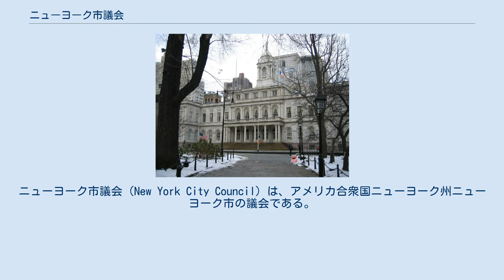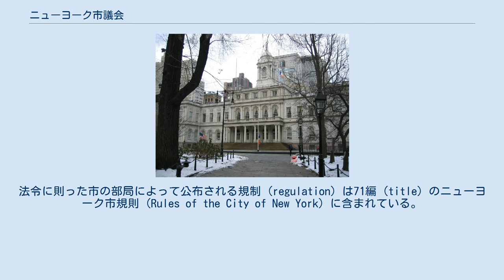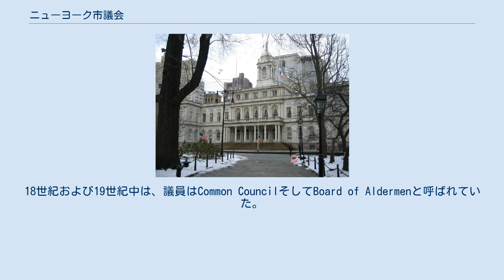ニューヨーク市議会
ニューヨーク市議会（New York City Council）は、アメリカ合衆国ニューヨーク州ニューヨーク市の議会である。
 ニューヨーク市議会の定員は51名で、各選挙区から1名ずつ選出される。
市議会の議場はニューヨーク市庁舎に置かれている。
小選挙区制で任期は4年である。
大統領選の翌年に市議会議員選挙が挙行される。
 ニューヨーク市議会は強い市長議会政府として知られ、議会は市長のチェック機能として働く。
議会の役割は、市の機関や職員の業績を監視すること、土地利用方法を決定すること、そしてその他諸々の条例を制定することである。
市議会のみが、市の予算を承認することが許されている。
各議員は、最大で連続二期まで勤めることができ、4年間以上議員から離れると、再び選出されると議員になることが可能となる。
市議長は議題を設定し、議会の主宰を務める。
議案は議長オフィスを通じて提出される。
 ニューヨーク市議会は35の委員会を持ち、またニューヨーク市政府の様々な機能の監視を行う。
各議員は少なくとも三つの常任または特別の小委員会に所属する。
常任委員会は少なくとも1ヶ月に一度は会議を行う。
市議長、多数党リーダーおよび少数党リーダーは全ての委員会の特別メンバーである。
 市議会議員は年給$112,500が基本給として受給される。
これは2006年後半に$90,000から増額された。
議員は他にも兼任する部局や委員会の役職からも追加給を受け取ることができる。
 ニューヨーク市憲章 (New York City Charter) はニューヨーク市議会を含むニューヨーク市政府の基本法である。
ニューヨーク市行政法 (New York City Administrative Code) は、市議会により公布された法律の法典化であり、29編 (title) からなる。
法令に則った市の部局によって公布される規制 (regulation) は71編 (title) のニューヨーク市規則 (Rules of the City of New York) に含まれている。
 現地法 (local law) は州議会 (Legislature) によって制定された法律と同等の地位を持ち（一部例外および制約がある）、条例 (ordinance)、決議 (resolution)、規則 (rule)、および規制 (regulation) のようなより古い形態の自治体立法 (municipal legislation) よりも優先される。
各地方政府はその法律を記述・公表する新聞を指定しなければならない。
州務長官はニューヨーク州の法律 (Laws of New York)（州の法令集, "session laws"）の補足として現地法を公表する責任があるが、近年は実行されていない。
ニューヨーク市の法律で重要なニューヨーク市憲章、ニューヨーク市行政法、およびニューヨーク市規則は、ニューヨーク市法律局 (New York City Law Department) の契約の元、New York Legal Publishing Corp. がオンラインにて公開している。
 ニューヨーク市議会はニューアムステルダム時代の17世紀に設置され、1898年に現行の方式になった。
18世紀および19世紀中は、議員はCommon CouncilそしてBoard of Aldermenと呼ばれていた。
 a. 前任市長の任期中の死去により代理市長となった b. 後にニューヨーク市長に選出される c. 後にニューヨーク市長に立候補するも破れる d. 市民選挙以外で市長に選出される e. 後にニューヨーク州知事に選出される